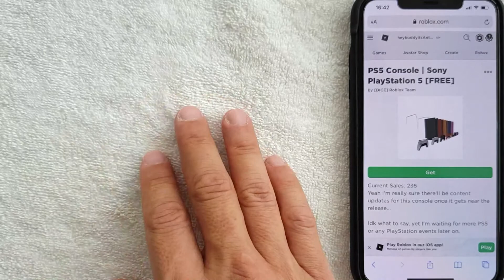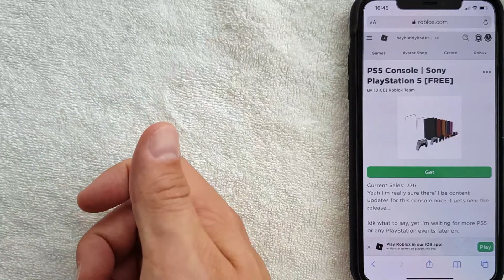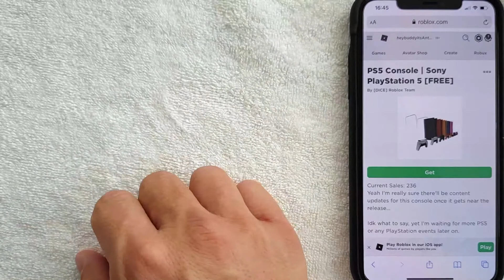✅ Is Roblox On PS5? 🔴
PlayStation (Japanese: プレイステーション, Hepburn: Pureisutēshon, officially abbreviated as PS) is a Japanese video game brand that consists of five home video game consoles, as well as a media center, an online service, a line of controllers, two handhelds and a phone, as well as multiple magazines. The brand is produced by Sony Interactive Entertainment, a division of Sony, with the first console releasing as the PlayStation in Japan released in December 1994, and worldwide the following year.